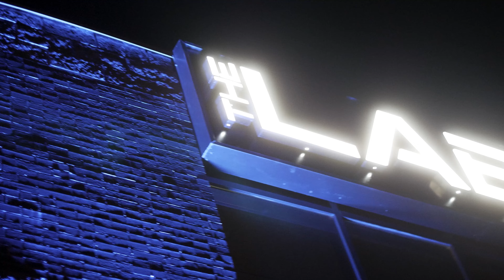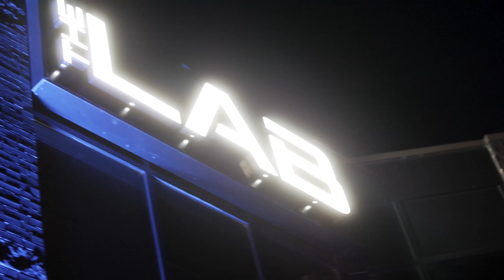Widebody FERRARI on bags?! | Stars & Cars 8/14/24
Back to @thelabct again for their final night show of the year! Come along as we highlight the shop Liberty Walk 458.